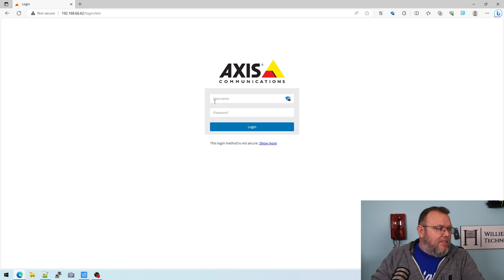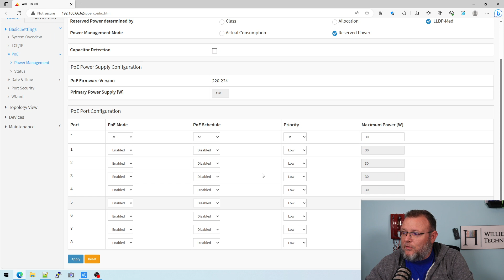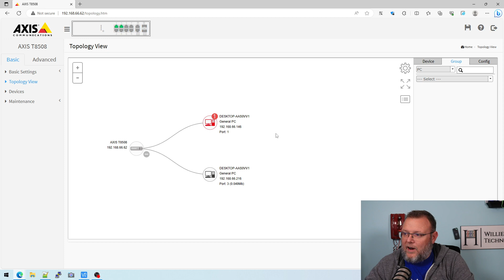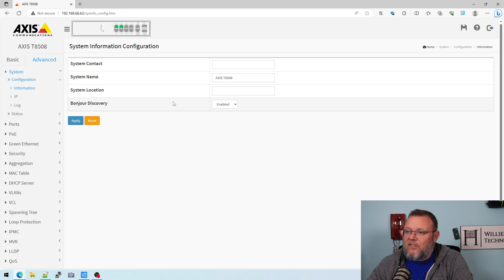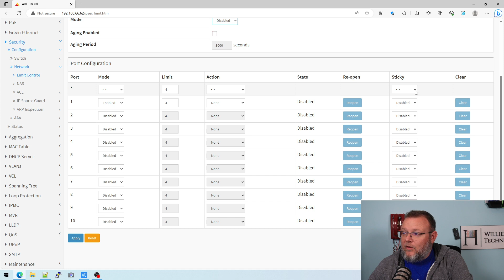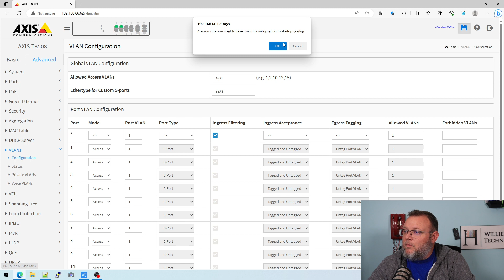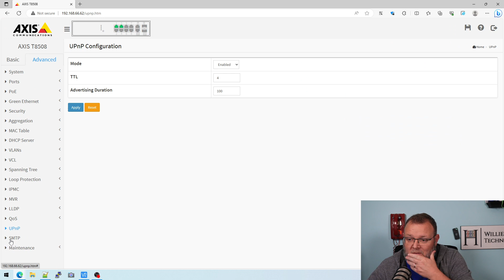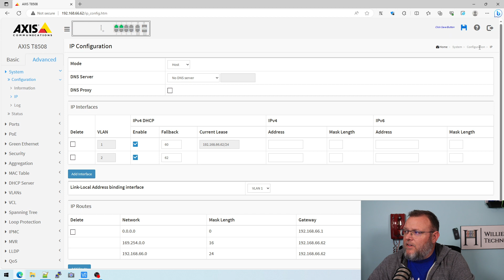AXIS T8508 POE Switch First Look!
Did you know that AXIS Communications makes network switches?  I've heard about them but a friend had one and asked me if I wanted to take a look.  You bet!  Let's check out this AXIS T8508 PoE+ Switch!

Afflilate Links:
AXIS T8508 Switch
AXIS T8508 Rack Kit

GWN7624 Access Point
GWN7801P Switch
Palo Alto PA-400
Ubiquiti EdgeRouter X
Ubiquiti EdgeRouter 4
Grandstream GWN7062
Teltonika RUT300
Ubiquiti USG
TP-Link ER605
Ubiquiti UniFi Dream Router
Protectli Vault 4 Port
Protectli Vault 2 Port
Mikrotik hEX Lite
Mikrotik hEX S
EnGenius ESG510
Synology RT6600ax
Synology WRX560
Rackmount Intel Appliance
Cisco C1101-4P
Juniper SRX100B

Want to join us in learning how to deploy network services like this?  Put your name on the training list now

We support all Grandstream, Synology, DrayTek, Obihai, Poly, Ubiquiti, MikroTik, Extreme, Palo Alto, and more!